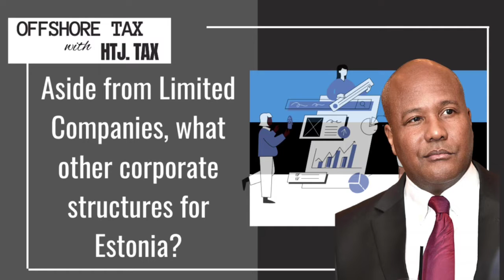[ Offshore Tax ] Aside from limited Companies, what other corporate structures for Estonia?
Aside from limited Companies, what other corporate structures for Estonia?

DERREN JOSEPH:

Oh, okay. You mentioned the regular limited liability companies, but are there any other interesting structures that are available in Estonia? Like maybe, probably not trust because that's more common law, but like foundations or partnerships and anything interesting that, you know, to be considered, if you are a startup entrepreneur?

GEORGI DZANI:

All startups open line with a limited liability company, but you can open the public company. So it will have like stock options and other things. Also, you can make the partnership from a, to another companies, but this one to be like one big one entity, the only just one company will take all the responsibility on the ship itself. And the second one will be just like partner.

DERREN JOSEPH:

Okay. Understood. Understood. Okay.

1. We offer HOLISTIC strategies to help you live that international life. Tax + MIGRATION options.
2. We help you MODEL the tax impact of moving to a new jurisdiction.
4. High Net Worth? We can QUOTE for doing your "US - International" tax returns